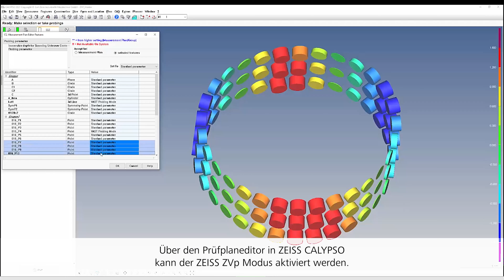ZEISS DuraMax: Schnelle taktile Einzelpunktmessung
Mit dem ZEISS DuraMax können Sie Ihre Effizienz in der taktilen Messtechnik enorm steigern. Das Messgerät ermöglicht es, die Messzeit bei Einzelpunktmessungen um bis zu 30% zu reduzieren, was zu einer signifikanten Reduzierung der Betriebskosten führt.